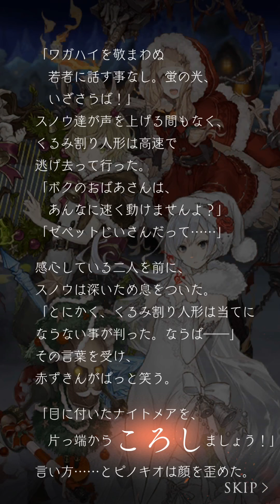SINoALICE 聖夜の饗宴 六節